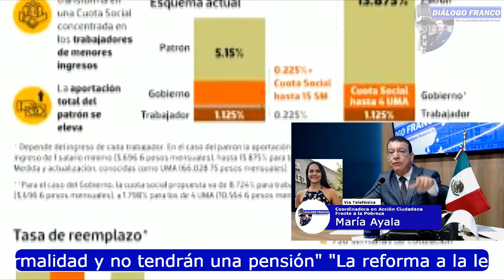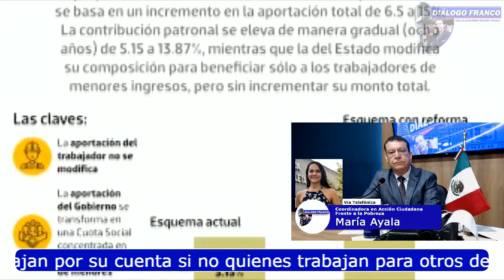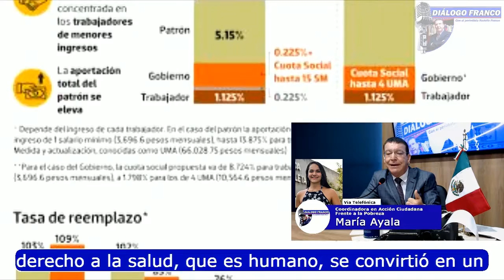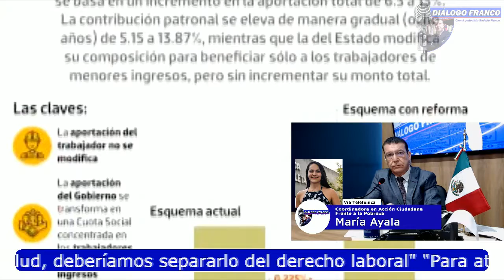"Millones de Mexicanos se quedarán sin pensión"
La propuesta de ley de pensiones fue concensada con el sector patronal, porque la pensión es considerada como una prestación laboral ligada a la salud, dejando de lado que la salud es un derecho humano y que este debe ser analizado desde el punto de vista estructural y no sólo empresarial, y por esta perspectiva se dejó a millones de Mexicanos en el sector informal sin una pensión, ya que la nueva ley contempla sólo pensiones para el sector formal, así lo dijo María Ayala Coordinadora de Investigación de la asociación Acción Ciudadana Frente a la Pobreza en entrevista con Rodolfo Franco en el programa Diálogo Franco